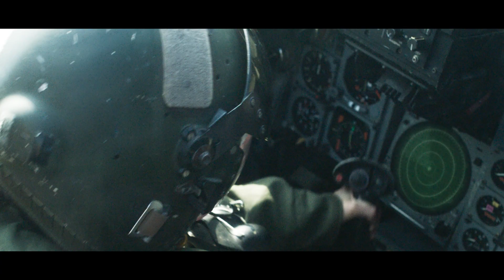End Point: Award Winning Sci-Fi Short Film - Trailer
Trailer for Award Winning Sci-fi
End Point: Award Winning Sci-Fi Short Film.

End Point: Sci Fi Short
Director & Writer Rafael Cortes
Co-writer & Producer: David Cohen
Cinematographer: Gerard Botha
Visual Effects: Gareth Parry
Picture Post Production by Warner Bros De Lane Lea.

Synopsis:
A man travels back in time to prevent the assassination of his wife but becomes trapped in a causal loop.
Copyright Inventor Films ltd. 2019

FESTIVALS & AWARDS
Accolade Competition 2019
Winner
Award of Merit Film Short
Rafael Cortes (director)

Aphrodite Film Awards 2019
Nominee
August Edition Award Best Fiction Short Film
Rafael Cortes

Around International Film Festival 2020
Winner
ARFF Barcelona Best Director
Rafael Cortes

Nominee
ARFF Official Award Best Director

Berlin Sci-fi Filmfest 2020
Winner
Festival Award Best Actor
Charlie Field

Nominee
Festival Award Best Action
Rafael Cortes

Best Shorts Competition 2019
Winner
Award of Excellence Direction
Rafael Cortes

Bucharest ShortCut Cinefest 2019
Nominee
September Award Best Short Film
Rafael Cortes

Festigious International Film Festival 2019
Nominee
September Award Best Picture
Rafael Cortes

Best Picture
Rafael Cortes

Hollywood Gold Awards 2020
Winner
Gold Award Sci-Fi
Rafael Cortes

Independent Shorts Awards International Film Festival 2019
Winner
Honorable Mention Best Sci-Fi Short
Rafael Cortes

Indie Short Fest 2020
Winner
February Award Outstanding Achievement Award (Sci-Fi Short)
Rafael Cortes

Nominee
February Award Best Director
Rafael Cortes

London Independent Film Awards 2020
Winner
Best Horror/Thriller/Sci-Fi Short Rafael Cortes

Lonely Wolf: London International Film Festival 2020
Nominee
Festival Award Outstanding Achievement in Film Editing
David Cohen

Outstanding Achievement in Production Design
Julia Paxton

Winner
Honorable Mention Director (Short)
Rafael Cortes

Score (Short)
Ross Power

Winner
LAFA September Award Best Sci-Fi
Rafael Cortes

New York Film Awards 2019
Winner
September Award Best Director
Rafael Cortes

Best Sci-Fi
Rafael Cortes

Best Makeup
Ryn Zhan

Nominee
Rafael Cortes

One-Reeler Short Film Competition 2019
Winner
Award of Excellence December

Winner
December Monthly Edition Best Sci-Fi
Rafael Cortes

Paris Play Film Festival 2020
Winner
Festival Prize Best Action/Adventure/SF/Fantastic
Rafael Cortes

Best Poster
Robert Bowyer

Queen Palm International Film Festival 2020
Winner
Bronze Award Gerard Botha

Nominee
Bronze Award Best Visual FX
Gareth Parry

Queen Palm International Film Festival 2019
Nominee
Bronze Award Best Cinematography - Short
Gerard Botha

Top Shorts Film Festival 2019
Winner
September Award Best Sci-Fi
Rafael Cortes

Venice Short Film Awards 2020
Winner
Venice Short Film Award Best Science Fiction
Rafael Cortes

WorldFest Houston 2020
Winner
Platinum Remi Award Independent Shorts - Science Fiction
Rafael Cortes